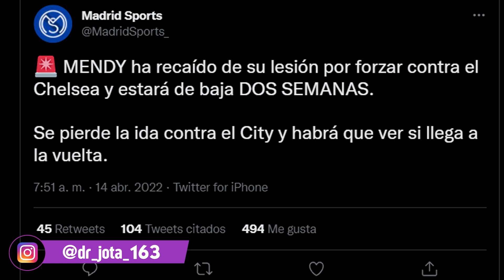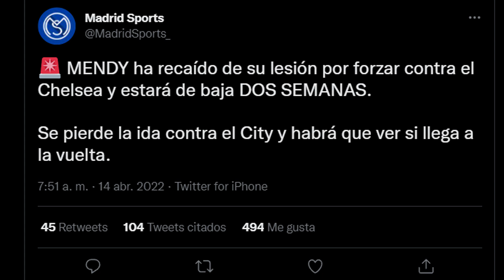Se confirma la lesión de este titular que NO ESTARÁ contra el City...y que NO TIENE RECAMBIO